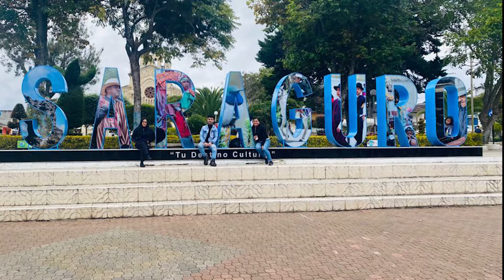Lengua Quechua, comunidad Gera, Saraguro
Integrantes:
Angel Oviedo
Hilda Guillin
Mercedes Romero
Wilson Quezada